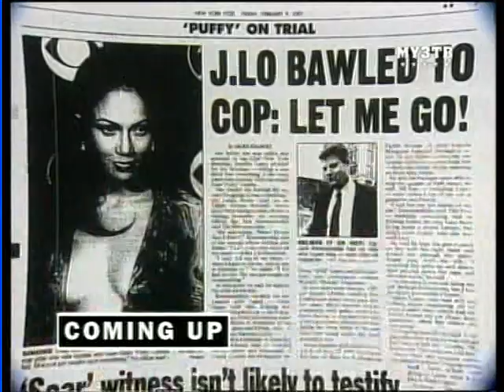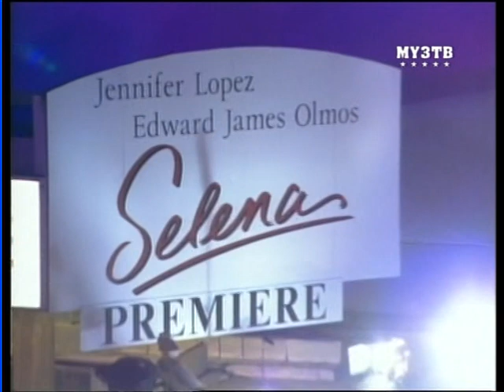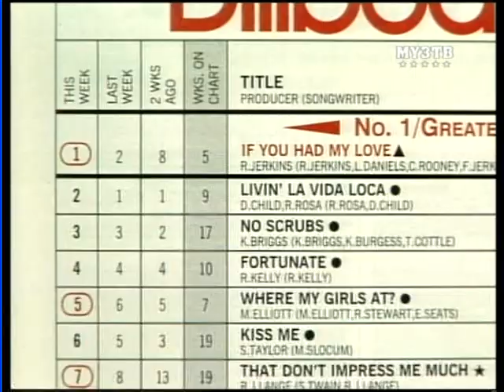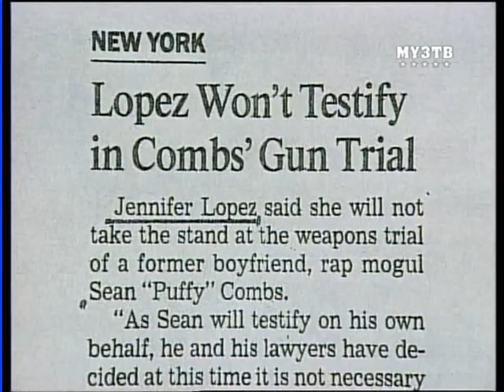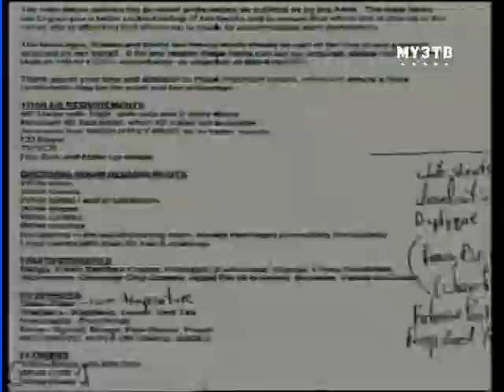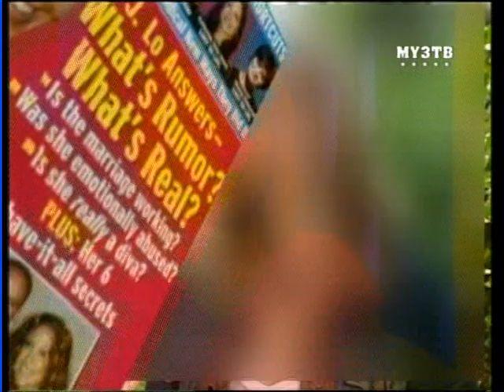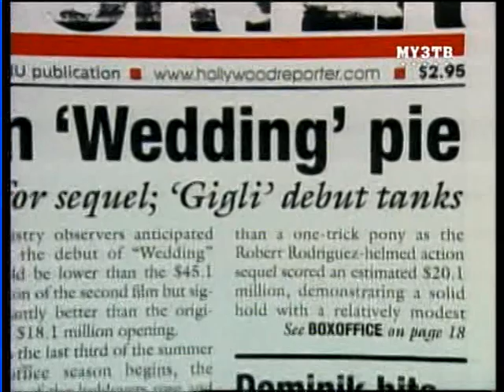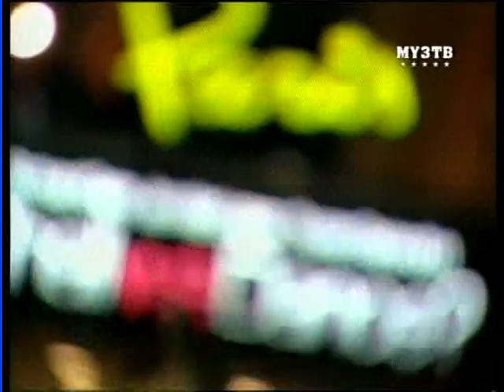Jennifer Lopez - MTV Russia